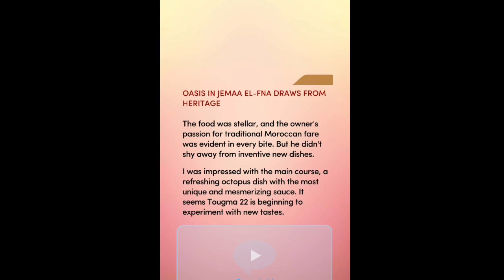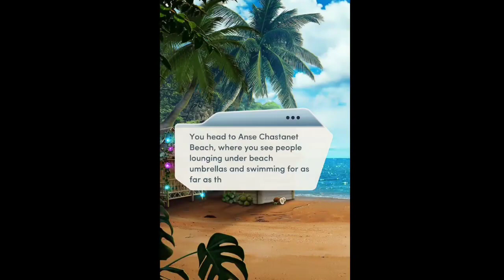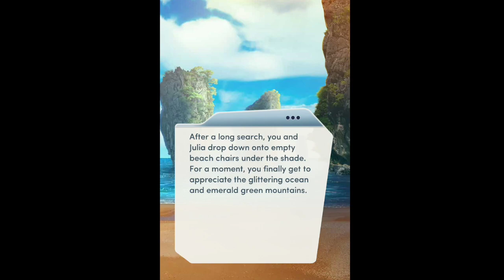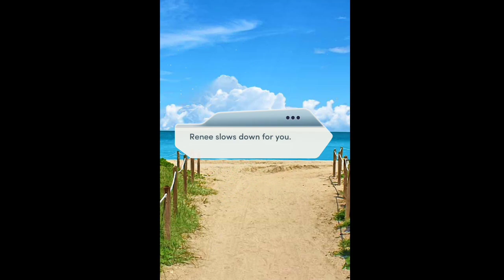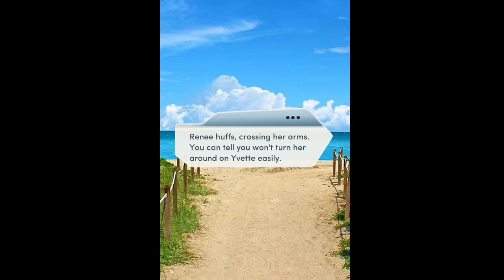Choices Stories You Play - Slow Burn (VIP Series) Chapter 10: Chef Yvette Flint Goes Missing!!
Uh oh, Chef Yvette Flint has gone missing! Where did she go?
All answers, and the next stop on this big tour is Chef Flint's homeland, St. Lucia! Is she here at home?